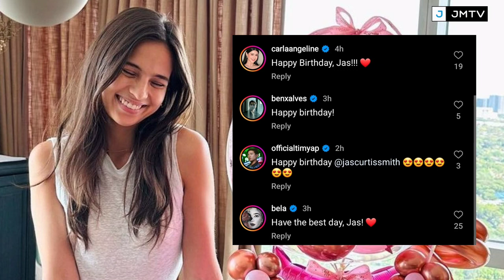GANAP SA 29TH BIRTHDAY 🎂 NI JASMINE CURTIS SMITH! ANAK NI ANNE CURTIS NA SI BABY DAHLIA AGAW PANSIN!